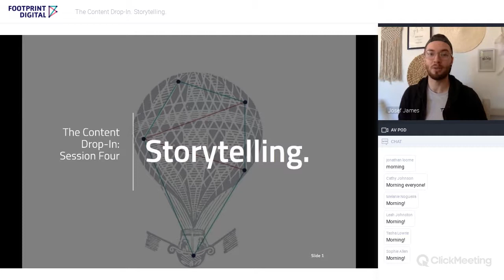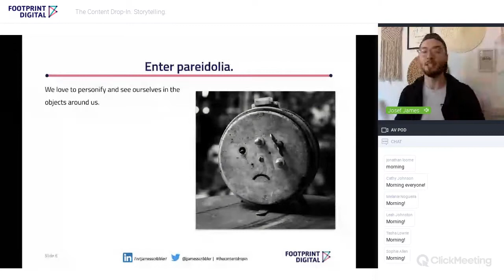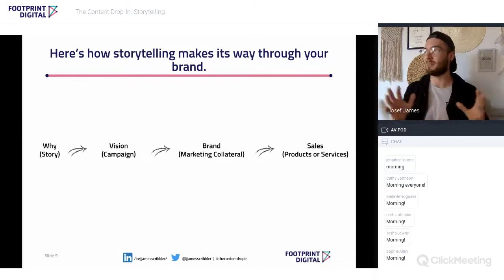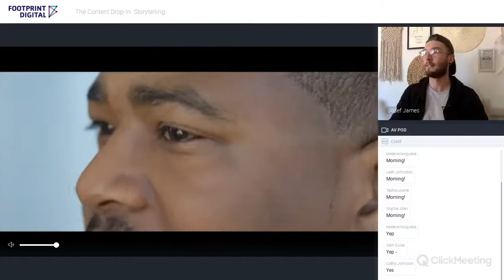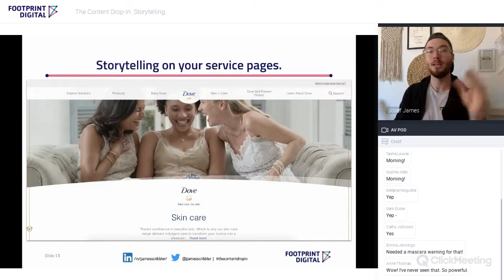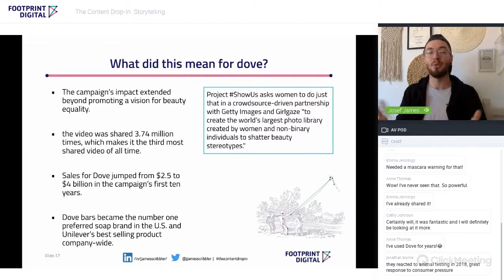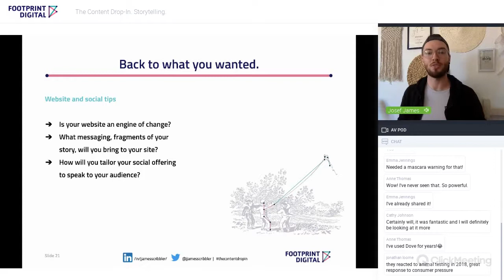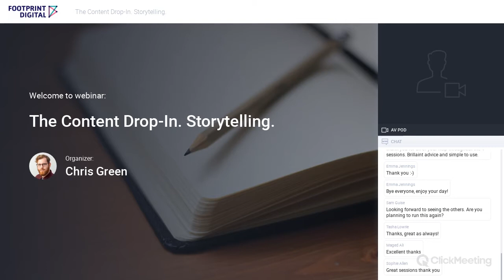The Content Drop-In Session 4: Storytelling.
Today we’re talking:

Championing customers by understanding your role in the hero's journey

Building relationships through understanding how stories interact with our emotions and leave a lasting impression

Outlasting competition by inviting prospects who come for your content to stay for the business